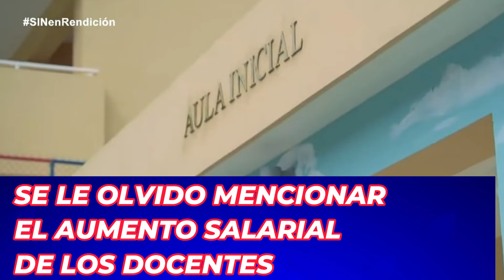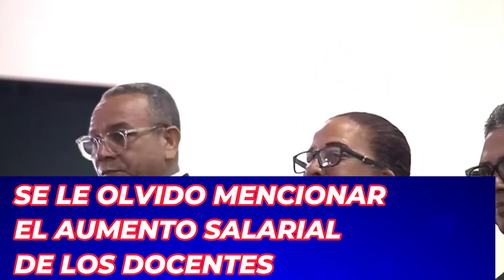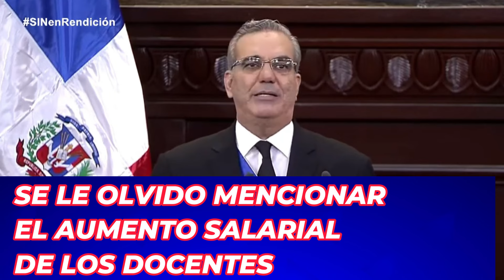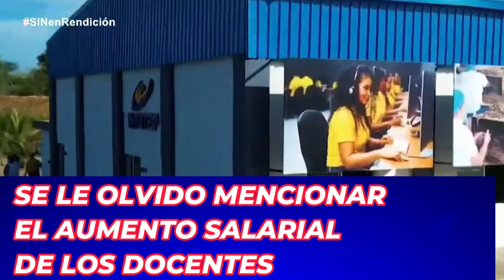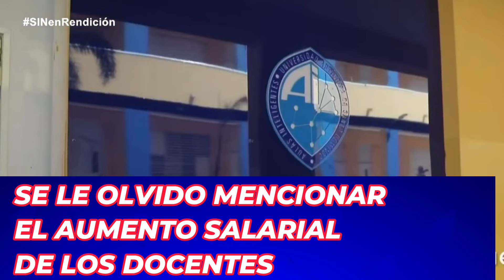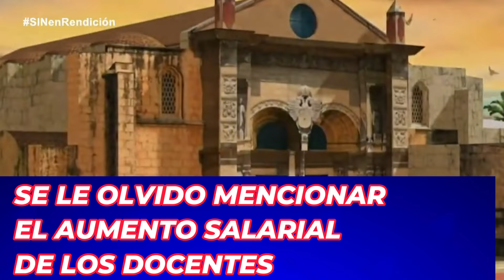¿OLVIDÓ ABINADER EL AUMENTO SALARIAL A LOS DOCENTES?. NO LO MENCIONO EN EL DISCURSO.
Según el acuerdo firmado entre el gobierno y la ADP el aumento salarial a los maestros activos esta pautado para el mes de abril, el presidente Abinader en su discurso no lo menciono.

Canal oficial de los maestros dominicanos. Somos Magisterio Nacional RD.  CEO PROFESOR CARLOS DE LOS SANTOS